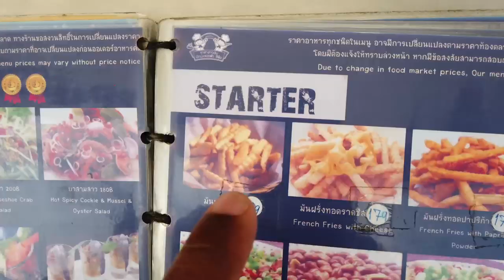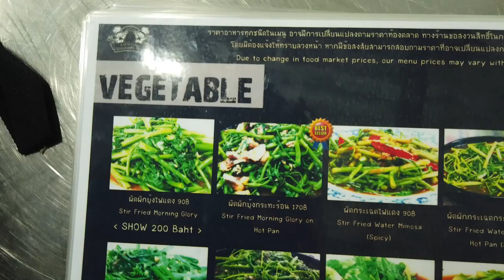They Threw My Food Across the Street - Pattaya Thailand Travel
In Pattaya Thailand, there is a Thai restaurant named Pakbung loy fah near Walking Street that is known for throwing stir-fried morning glory food across the street. Pakbung loy fah is known for a wide variety of Thai food but is famous for it flying food. This Thai restaurant brings new meaning to  street food

What is Morning Glory? Wiki answer below:
"Ipomoea Aquatica is a semi-aquatic, tropical plant grown as a vegetable for its tender shoots and leaves. It is found throughout the tropical and subtropical regions of the world, although it is not known where it originated. This plant is known in English as water spinach, river spinach, water morning glory, water convolvulus, or by the more ambiguous names Chinese spinach, Chinese Watercress, Chinese convolvulus, swamp cabbage, or kangkong in Southeast Asia" Wiki